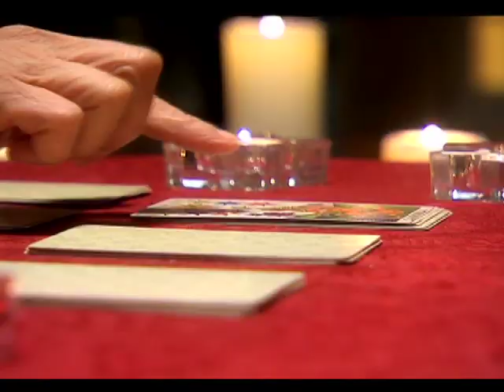Eva Luna - English Trailer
This original Venevision International production brings together the distinguished leading actor Guy Ecker and the alented actress Blanca Soto in a gripping love story.

From breathtaking rural settings to the luxurious mansion of a wealthy family and the glamorous offices of a bustling advertising agency, Eva Luna follows the stormy romance of the beautiful Eva González and Daniel Villanueva, a successful advertising executive. Eva meets Daniel and his best friend Leonardo at an outdoor fair where she is working temporarily to help support her family. The next day, her father is killed by a hit-and-run driver. These two events are connected in ways that Eva cannot even begin to imagine.

Devastated by grief, Eva vows to find the person responsible for her father’s death. In the meantime Leonardo, captivated by Eva’s beauty, offers her a steady job caring for his ailing father, Don Julio Arismendi, in their mansion. Her dire financial situation forces her to accept. This marks the beginning of a thrilling tale filled with intrigue and surprises.

Daniel, who is engaged to Leonardo’s sister Victoria, becomes Eva’s protector after he and Leonardo make a wager: Leonardo bets he will be able to seduce Eva, while Daniel bets that she will never fall into Leonardo’s trap. Despite his relationship with Victoria, Daniel unwittingly falls in love with Eva, and she feels the same. But the evil Leonardo desperately wants to win the bet, so to separate Eva from Daniel, he makes her believe that Daniel was the driver who killed her father when it was actually Leonardo himself, who had borrowed Daniel’s car that day. Eva is horrified and refuses to have anything to do with Daniel.

While at the Arismendi mansion, Eva is mistreated by the jealous Victoria and her wicked mother, but establishes a close bond with Don Julio, who comes to love her like a daughter. After Don Julio fakes his own death, Eva leaves the house and everyone associated with it behind, and with the help of Don Julio, now in a secret new identity, she returns as an entirely different person: the stunning model named Luna, who happens to be the unexpected heir to the Arismendi fortune, left to Eva in Don Julio’s will.

Now at the helm of the Arismendi’s advertising agency, where Daniel is also a partner, Eva Luna will discover that Leonardo has deceived her and Daniel is not a cold-blooded killer after all. But is it too late for their love?